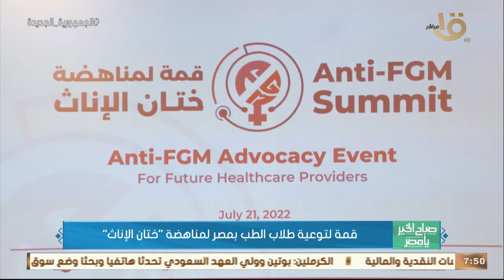صباح الخير يا مصر | قمة لتوعية طلاب الطب بمصر لمناهضة "ختان الإناث"